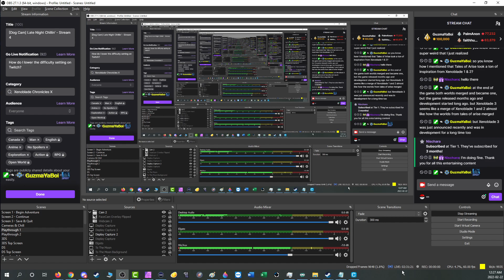Ghostwalker Isn't Enough... - Part 42 -🌌Xenoblade Chronicles X [Cemu]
If there's too many enemies and multi-hit moves...

Game: Xenoblade Chronicles X
Platform: Wii U [Cemu]
Released (JP): April 29, 2015
Released (NA): December 4, 2015
Developer: Monolith Soft
Publisher: Nintendo